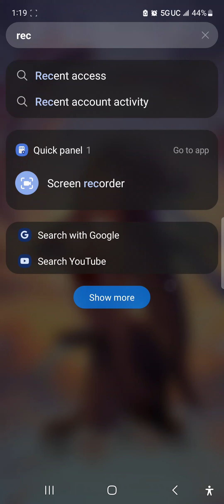Let's Look at Sonic Forces Speed Battle